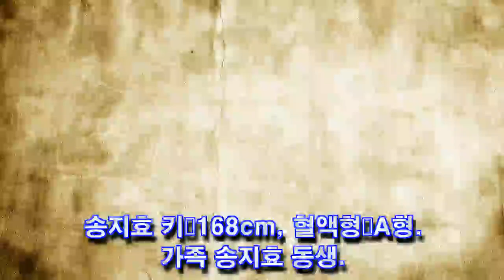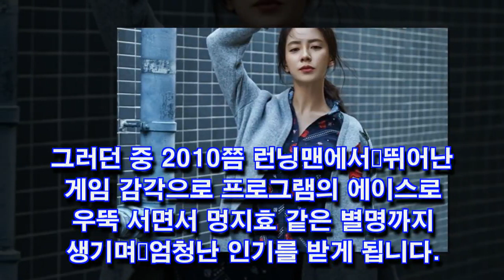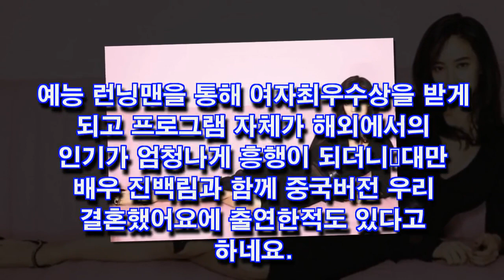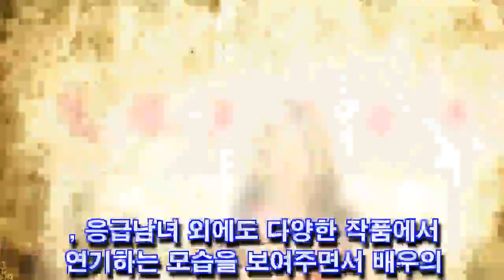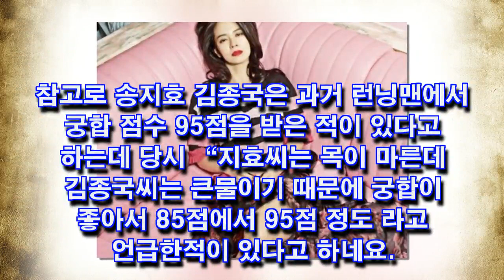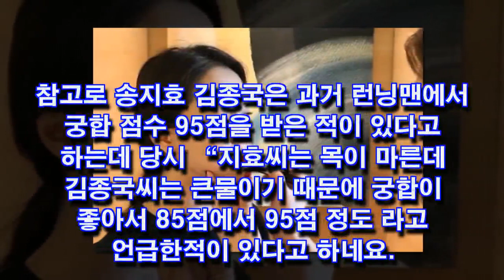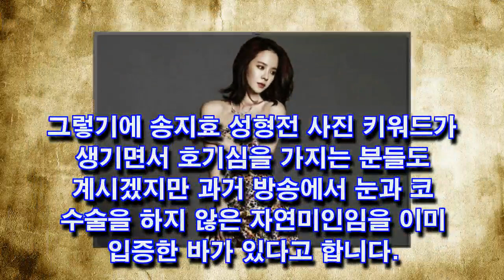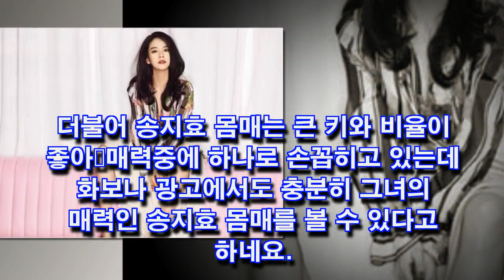송지효! 나이 몸매 본명! 김종국???-Gossiping Ptt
송지효! 나이 몸매 본명! 김종국?